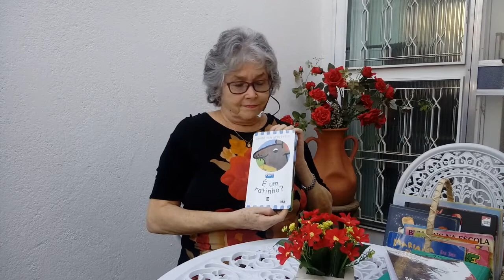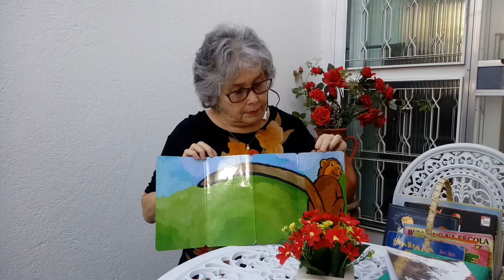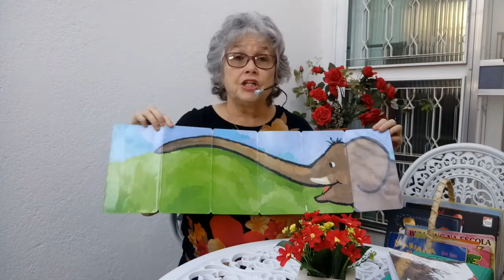História: É um Ratinho? De Guido Van Genechten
Com a Prof. Marisa Mathes